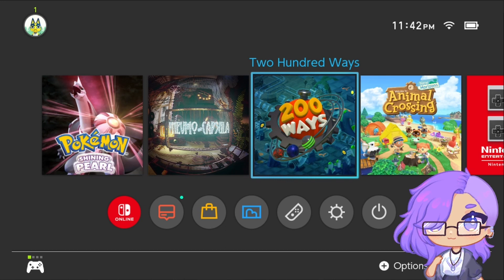Two Hundred Ways Episode 1: Levels 1-10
VIDEO: Two Hundred Ways Episode 1: Levels 1-10 // Pre Recorded

Aloha! I’m Erika, or ciaobellox3. You can call me Ciao for short. I am a full time content creator and Twitch streamer from Hawaii that plays ‘big brain’ puzzle games, as well as cozy co-op games. I am also the owner, crocheter, and digital artist of my craft business, Cx3 Crafts.

Gaming Links

Cx3 Crafts Links